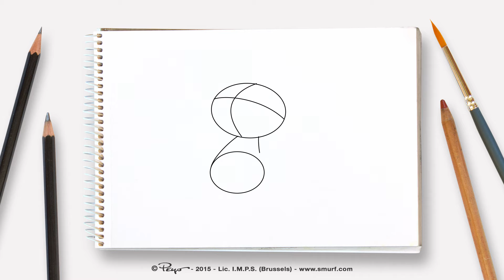Ako nakresliť Tatka Šmolka • Šmolkovia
Naučte sa, ako nakresliť Tatka Šmolka!

Ďakujeme za vašu podporu. Hodnotenie videa a pridanie komentára si vždy ceníme!

Šmolkovia
V tejto sérii pre deti sa vydáme za dobrodružstvami Šmolkov, malých modrých tvorov, ktorí žijú v pokojnej dedine a snažia sa prekabátiť zlého Gargamela.